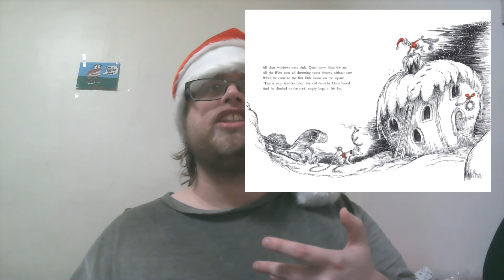How the Grinch Stole Christmas by Dr. Seuss | Short Story Tuesday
Today I talk about a classic children's story by a whimsical author. Seuss tells the story of a joyless creature that wishes to deprive the citizens of Whoville of a Christmas. However, the Grinch soon realizes the true reason for the season. As an aside, if your heart doubles in size, please consult a doctor.

Intro music is Deck the Halls by Kevin MacLoed.